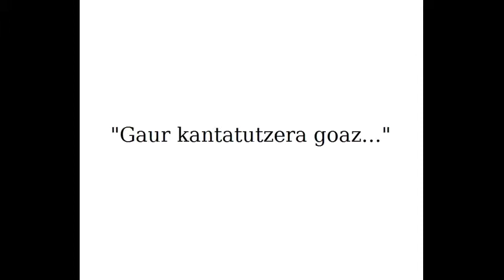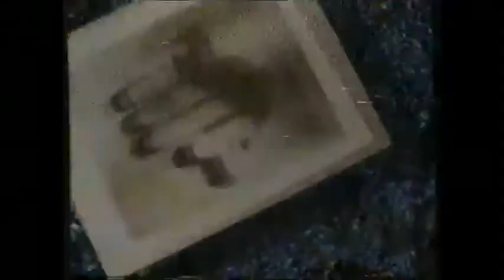EUSKAL ROCK 90´s (Parte 8)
90. hamarkada hasieran, gazte belaunaldi berri batek euskal rock mugimendua berriro astindu egin zuen Euskal Herriko lurralde eta txoko guztietan zehar. Aurreko urte basati eta latzetan landutako Euskal Rock Radikalaren bide sonikoa are gehiago zabaldu egin zuten, bai rap, metal, reggae edota triki pop melodi biziekin aberastuz. Heroina bezalako droga gogorren garai ilunenak atzean utzita, bapatean, Euskal Herriko kale beroetan elkartasun uholde erraldoi bat jaio eta isuri zuten, bai intsumiso presoekiko, baita ere ohiko arazo politiko eta sozialen kontra. Beti zuzenean aurka eginez, egunez eta gauez, auzoan, gaztetxean edota taberna inguruan. 90. ko garai interesgarri haien zati batzuk honako VHS irudi analogiko zatar eta zoragarrietan isladatuta geratu ziren betirako... Eh, txo, non zinen 1994. urtean?

A comienzos de los años 90, una nueva generación de músicos vascos tomarían el relevo a todos aquellos que sobrevivieron al potente estallido del RRV (Rock Radikal Vasco) y su todavía celebrado punk ochentero. Nuevos sonidos y estilos musicales llegaron al Pais Vasco (Europa), ampliando la variedad musical de su animada escena local en casi todos sus frentes. Superadas ya casi algunas lacras oscuras, como la sospechosa introducción de la heroína, las calles vascas hervían de nuevo. Y la palabra de moda en los 90 fue "insumisión"... Cada día algun joven vasco era multado, detenido o encarcelado por declararse insumiso, es decir, por negarse a cumplir el servicio militar obligatorio en las filas del ejército español o francés. Estas añejas imágenes captadas en videos VHS son el reflejo de aquella irrepetible época, de la impagable actitud vital que derrochó una generación completa de chavales vascos que quedaron retratados para la eternidad con un inconfundible aroma analógico.  ¿Dónde estabas tú en 1994?

Dans les années 90 une nouvelle génération de jeunes musiciens basques a succédé à ceux qui ont survécu au souffle puissant du Rock Radical Basque et le punk. Ils sont venus de nouveaux sons et de nouveaux styles qui ont élargi la variété musicale de la scène rock de Pays Basque (Europa). Surmonter les fléaux sombres telles que l'héroïne, les rues grouillaient à nouveau. Le mot d'ordre était «insumision», chaque jour, un jeune basque a été condamné à une amende, arrêté ou emprisonné simplement pour avoir refusé d'accomplir le service militaire obligatoire dans les rangs de l'armée (français /espagnol). Ces images sont le reflet d'une époque unique, l'attitude vitale de toute une génération, reste dépeint dans l'arôme incomparable de vidéocassette analogique ... Ceci est Euskal Rock 90´s!!

In the 90s a new generation of young Basque musicians took over from those who survived the powerful outburst of the RRV (Rock Radikal Vasco) and punk music. New sounds and new styles arrived that extended the musical variety of the rock scene of Basque Country (Europe). Outwitted dark like the heroine, the streets boiled again. The buzz word was "Insumisión", every day a young Basque was fined, detained or imprisoned simply for refusing to perform compulsory military service in the ranks of the spanish or french army. These images are a reflection of a unique time, Of the vital attitude of a whole generation that was portrayed within the unmistakable aroma of the analog video cassette ... This is Euskal Rock 90's !!